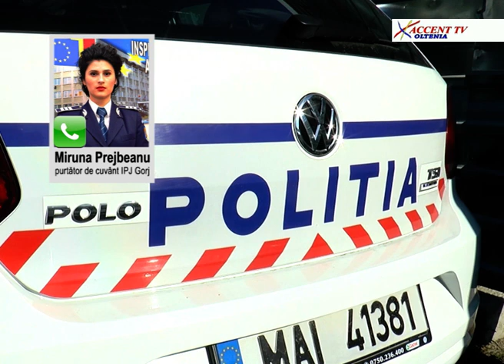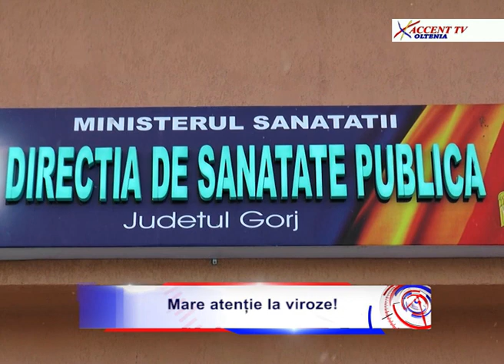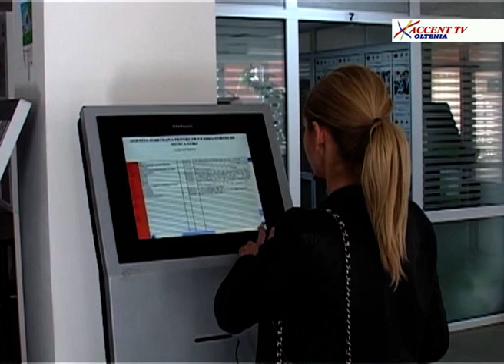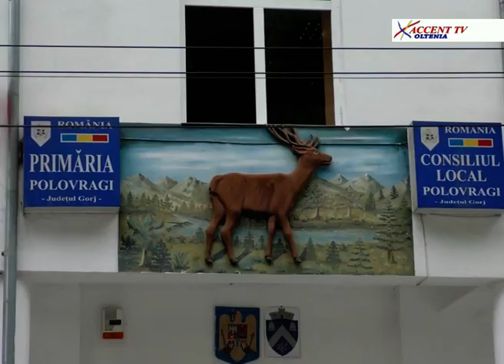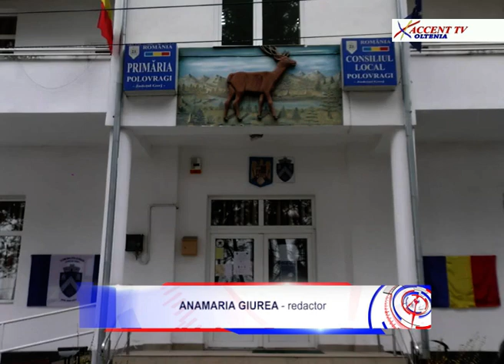Stirile Accent TV 23 ianuarie 2019